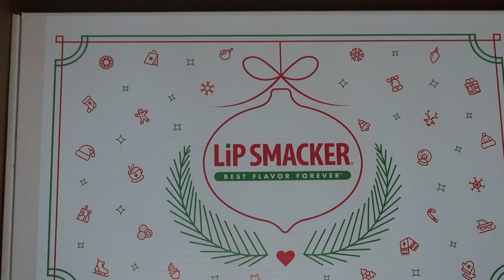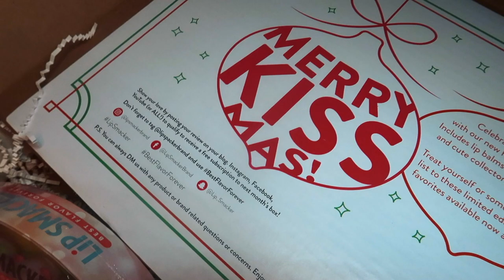New Year, New Faves!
What a fun way to celebrate the coming of a New Year. Thank you @lipsmackerbrand for sending the girls such a fun box!  They are already loving each, and every item!  They are so happy to show it off, and are loving all of the cute tins!
We truly love all of the letters and messages we are receiving.

If you want to send something for us to open send it to